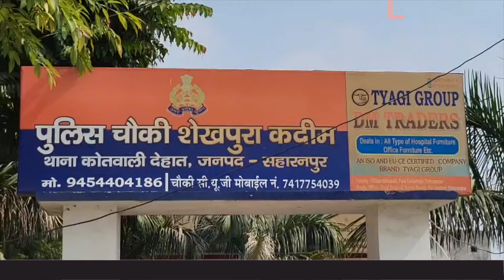Saharanpur में DM और SP ने किया विवादित स्थल का दौरा || Live UP News 24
Welcome to Live UPNews24 – Your trusted source for breaking news and real-time updates from Uttar Pradesh and beyond. Stay informed with the latest developments in politics, entertainment, sports, and international affairs. Whether it's the top headlines of the day, exclusive reports, or viral stories, we cover everything to keep you in the know.

Our mission is to bring accurate and unbiased news to you, right when it happens. Stay updated with the most reliable news coverage and in-depth analysis on the events that matter.

Why choose Live UPNews24?

24/7 live updates from trusted sources.
Breaking news alerts for trending stories.
In-depth reports on local, national, and global events.
Political coverage, sports highlights, entertainment buzz, and more.
Watch news in Hindi and stay updated with easy-to-understand coverage.